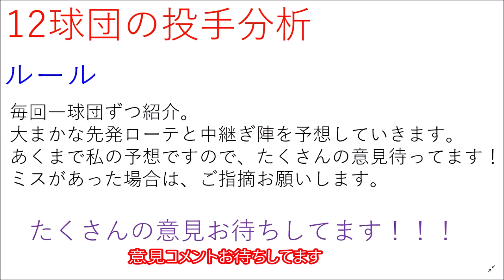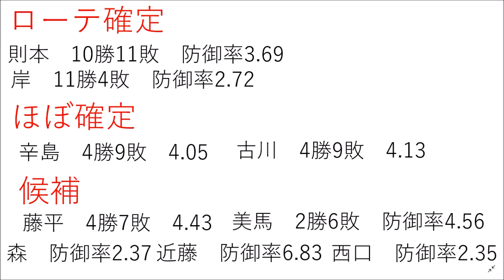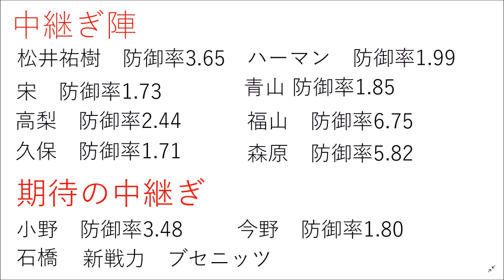【プロ野球】12球団の投手分析！楽天編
明日は阪神編です
あまり時間がなかったので、字幕などあまり入れておりません。申し訳ないです。
今日は練習試合で内田選手がホームラン二本
福井投手の3回無失点でしたね！

今日の晩御飯は食べてません。

子供の頃 やった事あるよ
色褪せた記憶だ 紅白帽 頭に
ウルトラマン ウルトラマン セブン

オリックスバッファローズ

田中和基
ジャバリブラッシュ
島内宏明
浅村栄斗
ゼラスウィーラー
内田靖人
茂木栄五郎
嶋基宏
辰己涼介

松井裕樹
岸孝之
近藤弘樹
則本昂大
美馬学
森雄大
塩見貴洋
藤平尚真
安楽智大
釜田佳直
弓削隼人
小野郁
池田隆英
福井優也
ブセニッツ
青山浩二
宋
森原康平
鈴木翔天
辛島航
西口直人
福山博之
石橋良太
久保裕也
今野龍太
由規